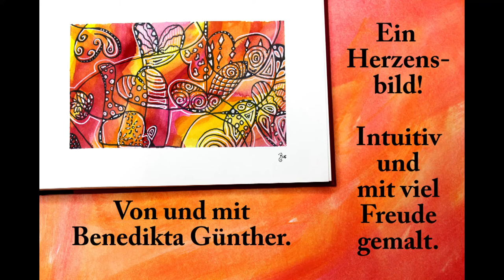Mit Herzen! Ein Bild aus dem Bauch heraus gemalt intuitiv und ganz einfacht. Video 44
heute ein Video das etwas ausführlicher ist.
Ein Herzensbild, lasst einfach Eure Energie fließen und genießt Eure Kreativität

Eure Benedikta

Material:
Skitzenbuch 19,8x14 cm, Kreppklebeband um den Rahmen zu kleben. Ein Blatt zum darunter legen. Aquarellfarben, Wasser, Küchenpapier zum sauber machen des Pinsels. Einen 12er Pinsel. Schwarzer Pigmentliner Wasserfest und einen Weißen Gelstift für die letzten Details.

Auf geht´s